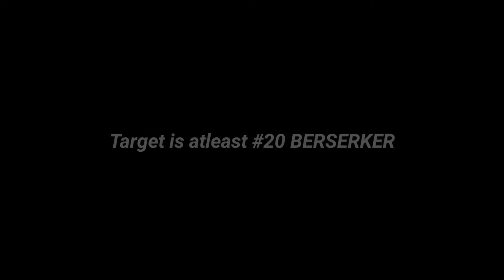59 BERSERKER INDIA⚡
Namaskar🍁